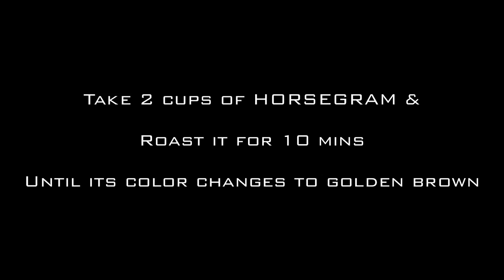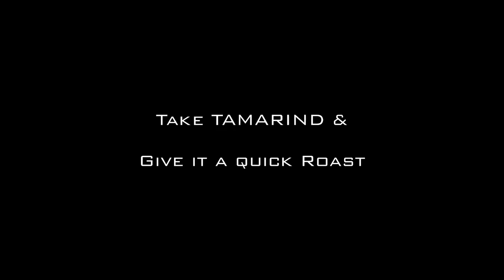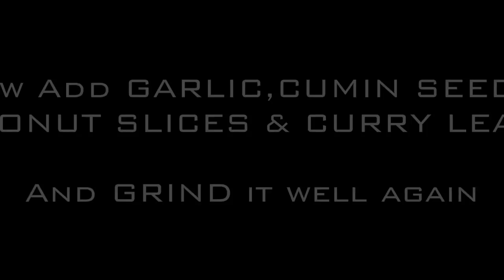Horsegram Podi || Helpful In Weight loss || Calcium Gains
Hello Everyone :)

In this video i am going to share the recipe of HORSEGRAM PODI(POWDER) , Ingredients needed to make it. HORSEGRAM PODI helps in weight loss and gains high Calcium.

Hope the video will be helpful for you